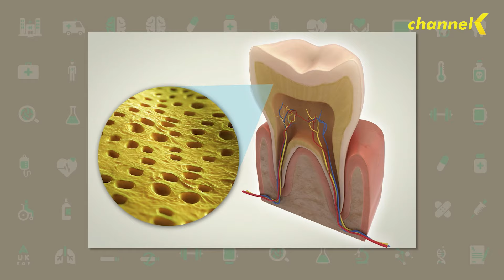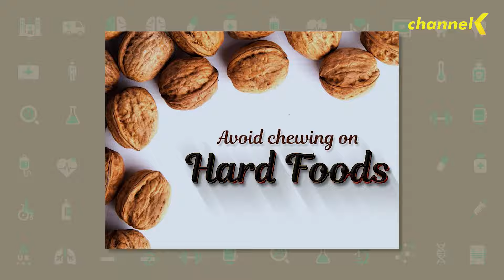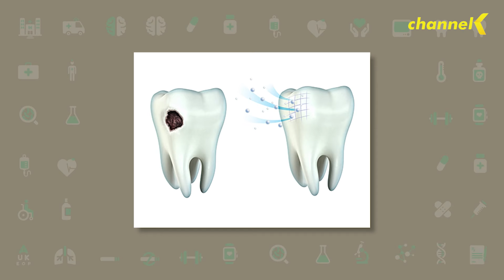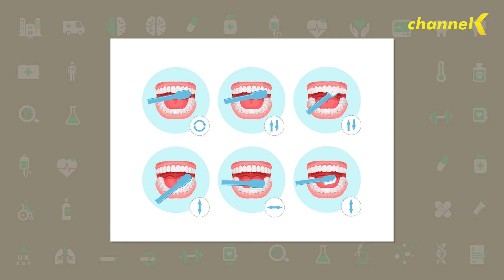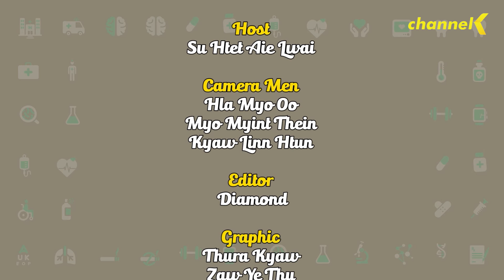ကျန်းမာရေးကိုဂရုစိုက်ကြစို့ - အပိုင်း (၁၉) - သွားအရောင်ပြောင်းလဲလာခြင်း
သွားအပေါ်ယံကြွေလွှာပါးလာခြင်းကြောင့် သွားအရောင်ပြောင်းလဲလာခြင်းနှင့်ပတ်သတ်ပြီး ဒေါက်တာ သန့်ဇော်စိုး (Dr Z _ Dental Care) နဲ့အတူ မေးမြန်းဆွေးနွေးတင်ဆက်ပေးထားပါတယ်။